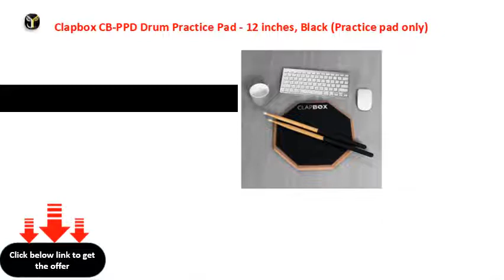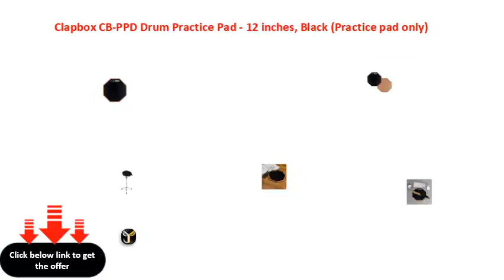Clapbox CB PPD Drum Practice Pad 12 inches, Black Practice pad only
Clapbox CBPPD Drum Practice Pad  12 inches, Black (Practice pad only)